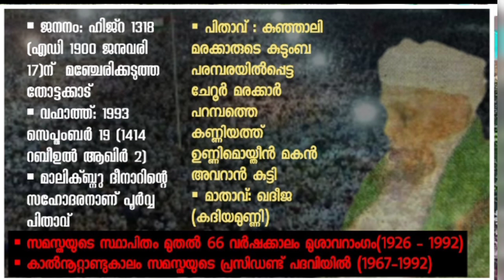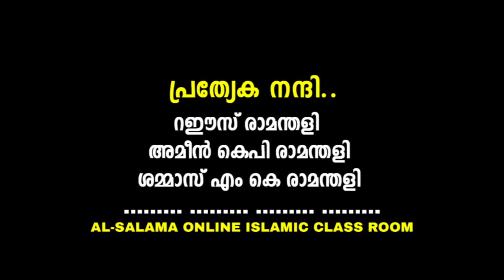ശൈഖുനാ കണ്ണിയത്ത് ഉസ്താദ് | About KANNIYATH AHMED MUSLIYAR | AFSAL RAMANTHALI അഫ്സൽ രാമന്തളി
▶സത്യ സാക്ഷ്യം
സമസ്ത ചരിത്രത്തിൻ്റെ നാൾവഴികൾ
▪ എല്ലാ ബുധനാഴ്ചയും വൈകിട്ട് അഞ്ചുമണിക്ക്
@ AL-SALAMA ONLINE
അവതരണം: അഫ്സൽ രാമന്തളി

 AL-SALAMA ONLINE ISLAMIC CLASS ROOM